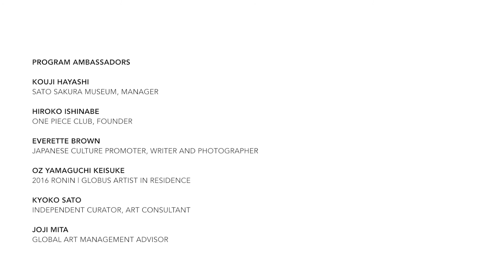Katsutoshi Yuasa | 2017 Ronin-Globus Artist in Residence | Woodblock Printing Demo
Ronin Gallery is pleased to welcome the 2017 Ronin | Globus Artist in Residence, Katsutoshi Yuasa, to New York City.

Born in Tokyo in 1978, Katsutoshi Yuasa is a contemporary woodblock print artist. His work presents a conversation between the contemporaneity of photography and the tradition of woodblock printmaking. Each Katsutoshi Yuasa woodblock print begins with his own digital photographs, which he then reinterprets as woodblock prints.

Yuasa received BA in Fine Arts from Musashino Art University in 2002, where he studied painting and printmaking. He continued his study of printmaking in London, earning a MFA from the Royal College of Art in 2005. He has received numerous awards and scholarships, most recently, Grand Prize at the 2015 CWAJ 60th Anniversary Print Show. His work is actively exhibited in solo and group shows worldwide and resides in the permanent collections of prestigious institutions such as the Victoria & Albert Museum.